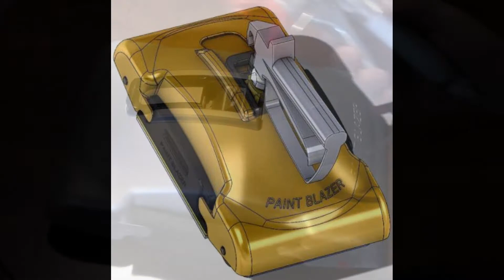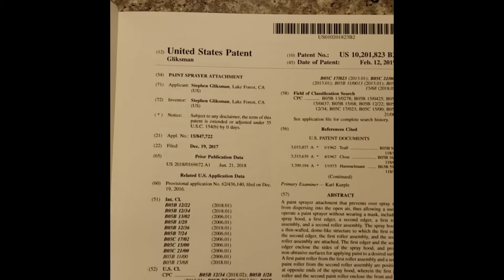PaintBlazer Presidential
PaintBlazer Presidential tool is blazing fast, clean, healthy, environmentally friendly and saves you money